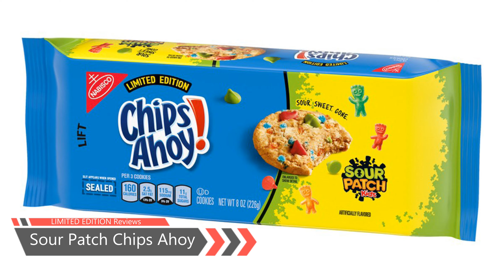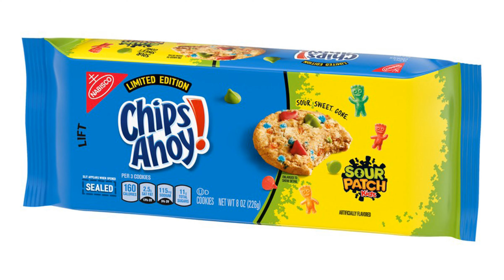Chips Ahoy! Sour Patch Kids Limited Edition!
While not sour, still have that great sweet taste of Sour Patch Kids! Hopefully if they come out with this again in the future, they will make it really sour!

Please leave a comment of your favorite part of the video.